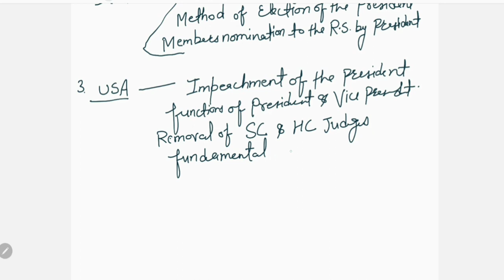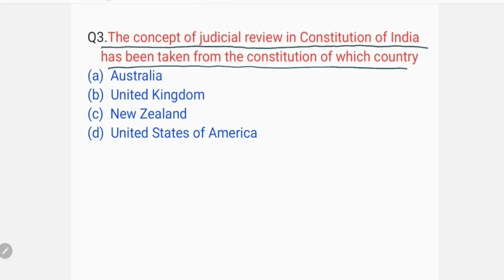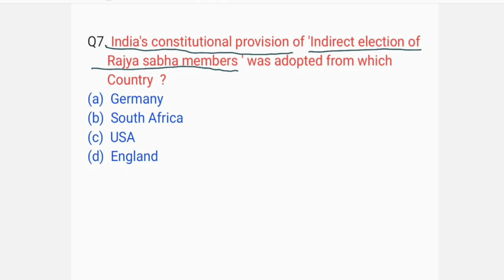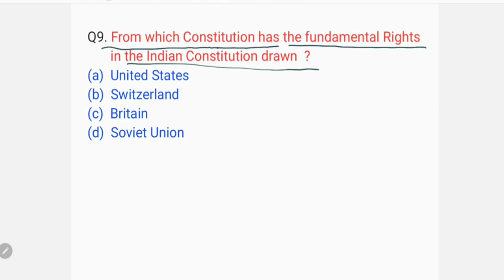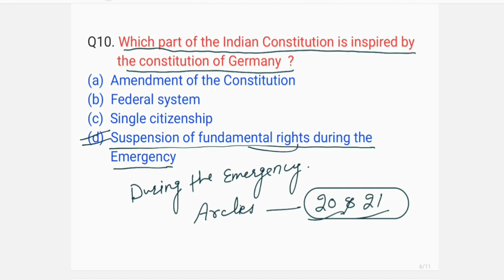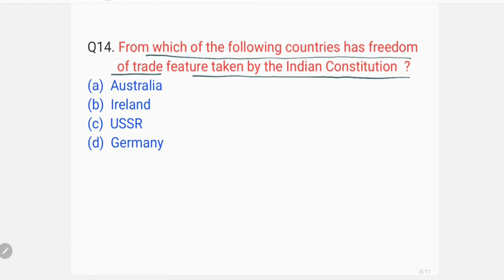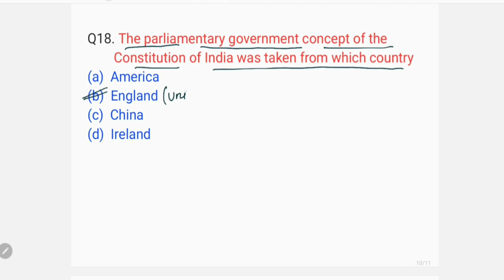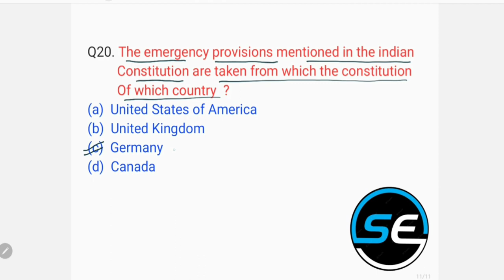Polity || Borrowed features || Sources of Indian Constitution | MCQ series